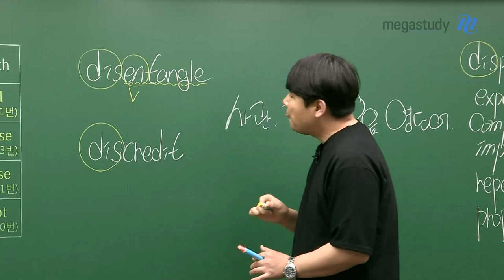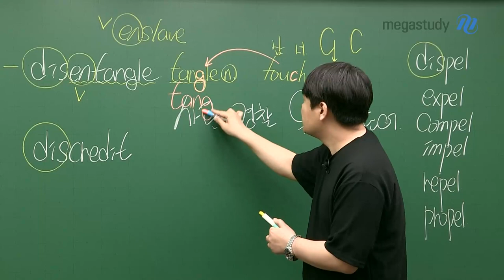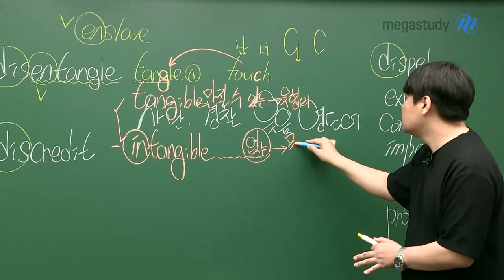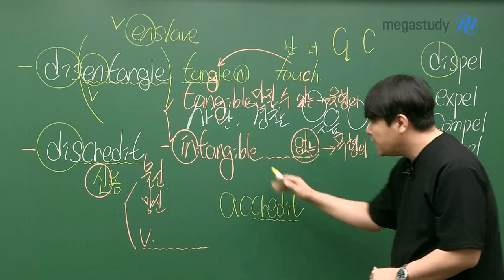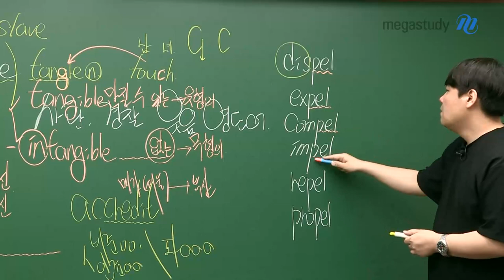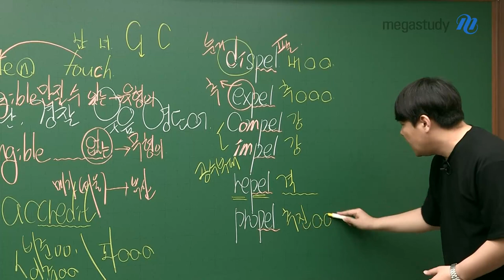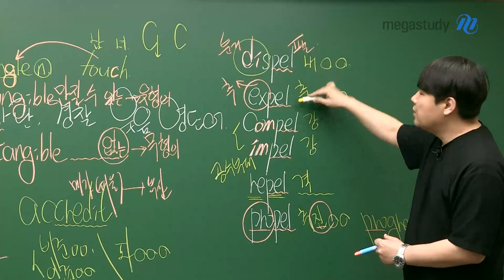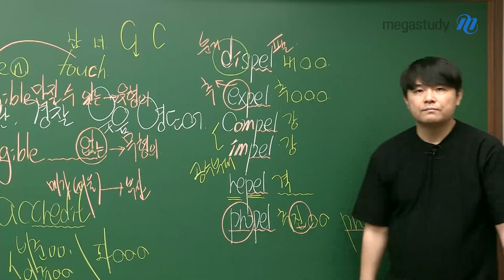[메가스터디] 영어 단어암기 김동영쌤 - 사관·경찰대 대비 영단어 공개특강(9)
안녕하세요! 동영쌤입니다~
오늘은 3개 단어부터 시작해볼까요?